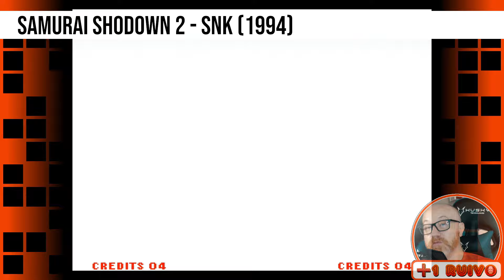TOP 10 jogos de NEO GEO - Essa lista vai te surpreender!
Relembre comigo os jogos que marcaram minha infância e adolescência nesta lista nostálgica dos 10 melhores títulos do NEO GEO AES e NEO GEO MVS!

Desde os dias em que segurava o controle nas mãos até as madrugadas disputando partidas épicas, esses jogos fizeram parte de momentos inesquecíveis da minha vida gamer.

Nesta seleção especial do +1 Ruivo: Jogos de Arcade, mergulhe no universo retrogaming e descubra os melhores jogos de NEO GEO que marcaram época.

Lembre-se, esta é apenas a minha opinião pessoal! Estou ansioso para ver quais são os seus favoritos também. Não hesite em compartilhar sua lista nos comentários abaixo!

Ah, e não esqueça: todas as imagens foram capturadas diretamente do NEO GEO AES, garantindo uma experiência autêntica em imagem RGB, para que vocês possam sentir toda a essência e a nostalgia desses clássicos.

Prepare-se para uma viagem no tempo enquanto exploramos juntos os melhores jogos que a plataforma NEO GEO nos presenteou!

Seja bem-vindo ao canal "Mais Um Ruivo", onde a paixão pelos clássicos dos videogames se encontra com a nostalgia! Eu me chamo Sandro Vasconcelos, ou como alguns me conhecem, Tandrilion. Nascido em 1978, trago comigo a bagagem de um jogador veterano.

Aqui, mergulhamos no emocionante mundo retrogaming, revisitando os gloriosos anos 80 e 90! Prepare-se para assistir um conteúdo valioso, que vai desde transmissões ao vivo com desafios até guias detalhados (walkthroughs) e curiosidades fascinantes sobre os jogos!

Sinta-se em casa enquanto compartilho minhas experiências diretamente dos consoles originais. Minha coleção é um verdadeiro tesouro, incluindo preciosidades como Neo Geo AES, TK-90X (ZX Spectrum), Atari 2600, Super Nintendo, NES, SEGA Mega Drive, Wii, WiiU, Nintendo 64, Playstation 3, Playstation 2, Nintendo Switch e Xbox Series.

Então, prepare o seu joystick e embarque comigo nessa jornada nostálgica pelos videogames que marcaram época! Estou muito feliz por ter você aqui!

00:00 Introdução
00:25 Décimo Lugar
01:37 Nono Lugar
03:02 Oitavo Lugar
05:41 Sétimo Lugar
07:46 Sexto Lugar
09:28 Quinto Lugar
12:09 Quarto Lugar
14:26 Terceiro Lugar
17:26 Segundo Lugar
20:31 Menções Honrosas
23:12 Primeiro Lugar